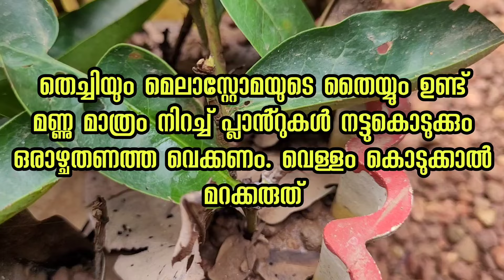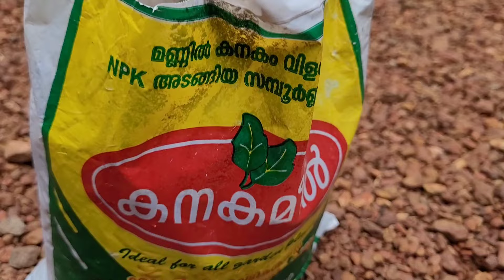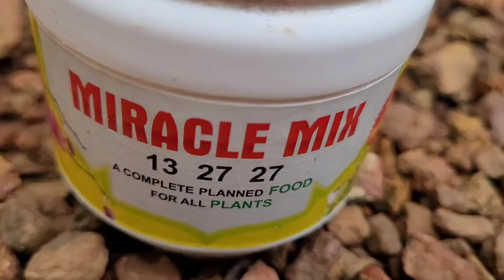തെച്ചി തണ്ടിൽ നിന്ന് തളിരിലേക്ക് പൂക്കൾ വന്നു നിറയാൻ ഈ വിദ്യ അറിയാതെ Kerala garden ideas # ixora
ചൈനീസ് ixora plant propagation Malayalam
kerala gardening for home Malayalam
# തെച്ചിപ്ലാൻ്റ് നിറഞ്ഞു പൂക്കാൻ
kerala garden
 തെച്ചി പ്ലാൻ്റ് വേരുപിടിപ്പിക്കുന്ന വിധം